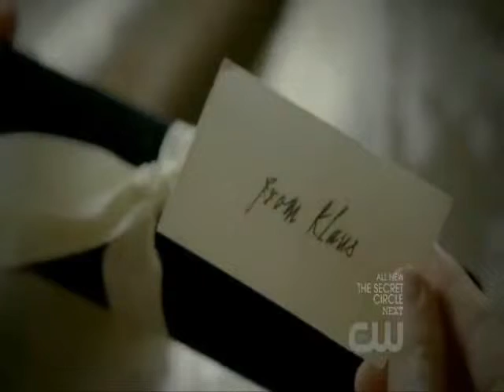Klaroline - Buy My Love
The Vampire Diaries Klaus and Caroline. I meant to make this video a while ago but I wanted more Klaroline scenes so I waited. Hope you enjoy! :)